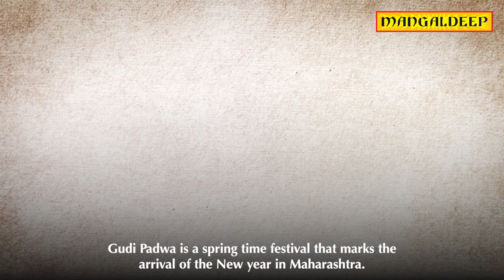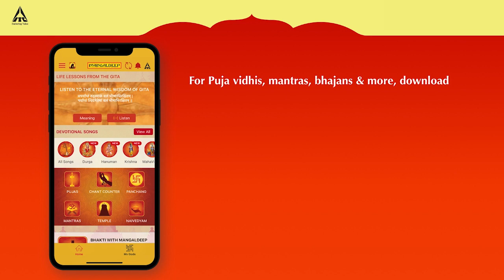Gudi Padwa Celebrations - Marathi - Celebrations With Mangaldeep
Gudi Padwa is a spring time festival that marks the arrival of the New year in Maharashtra. Watch the video to know about the customs and the significance of the Gudi.

Mangaldeep brings you a curated collection of stories, Naivedyam recipes, pujas and much more to make these festivities special for you and your family.